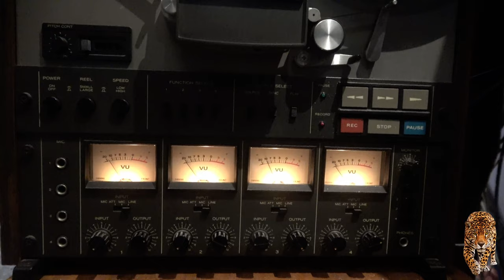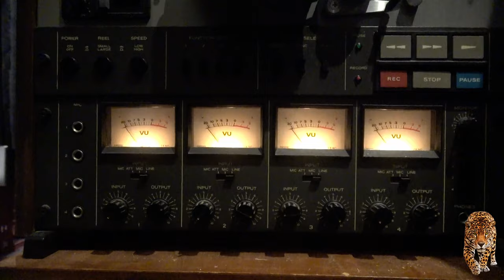Quadraphonic 4tk/4ch tape played on the TEAC A-3440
Moggy's HiFi Antics presents.
It's my first genuine quad tape. There's a lot out there for sale but they aren't cheap. I'll just slowly build up a quad collection.
Speakers are Quad (but of course) ESL2912 and ESL63.
Amps are Nelson Pass Aleph2 and Quad (but of course) 405.
Machine is TEAC A-3440 4tk/4ch tape deck.
Tape is Nelson Riddle and the 101 Strings  "Swingin' Songs"
Lots of stuff showing a tape playing on utoob but I thought I'd do a short one.